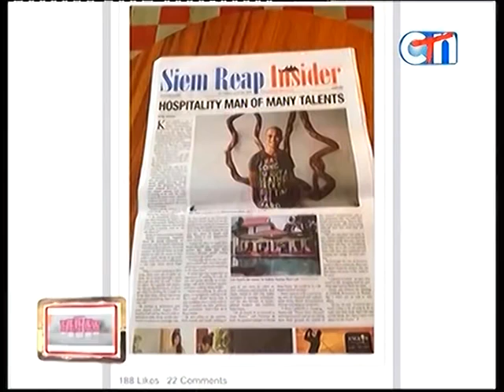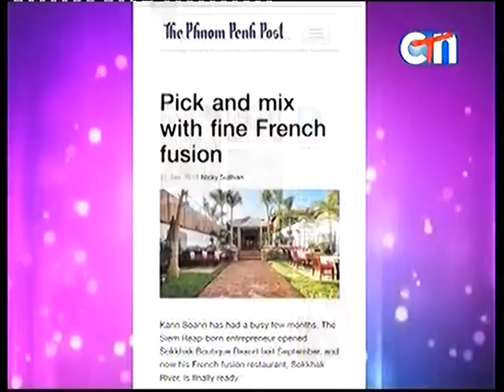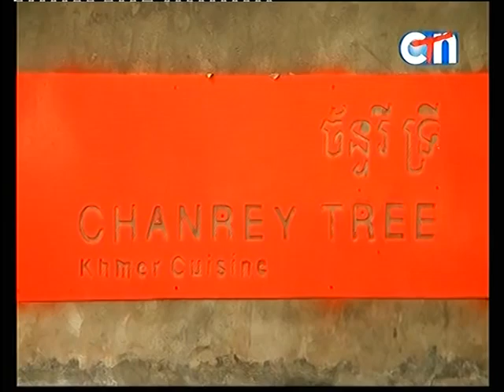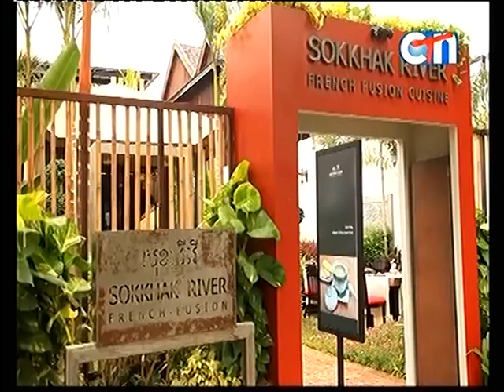CTN, Channel 21, 21 May 2015 Part 01, Sokkhak Boutique Resort